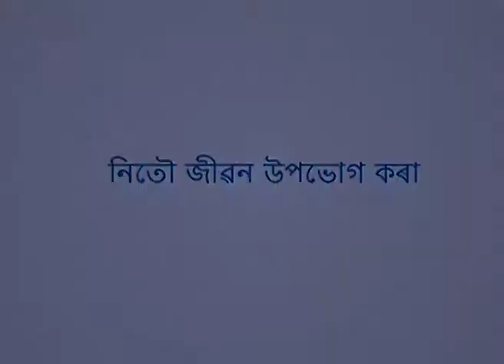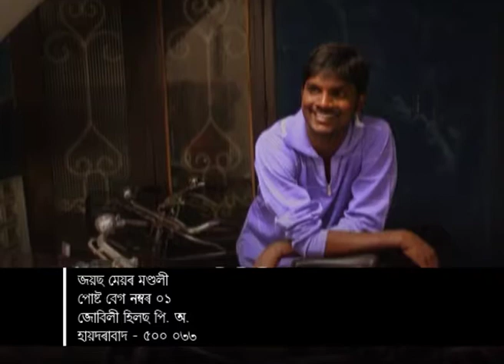চয়তানৰ প্ৰলোভন (জ’ন আৰু লিজা বিভাৰ) - The Bait Of Satan (John and Lisa Bevere)